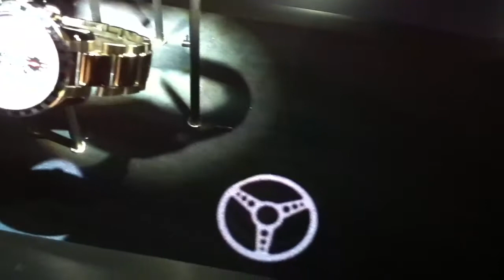Chopard Baselworld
Vitrine Classic Racing
Création Visuel pour les vitrines Chopard